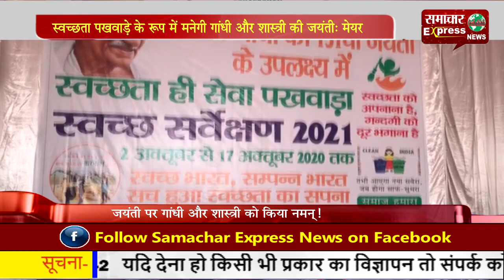स्वच्छता पखवाड़े के रूप में मनेगी गांधी और शास्त्री की जयंती: मेयर